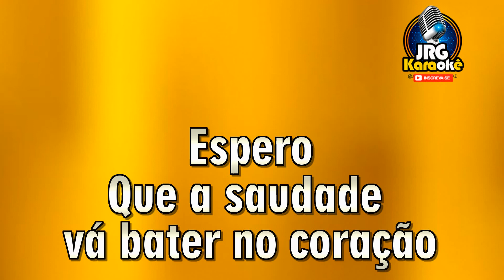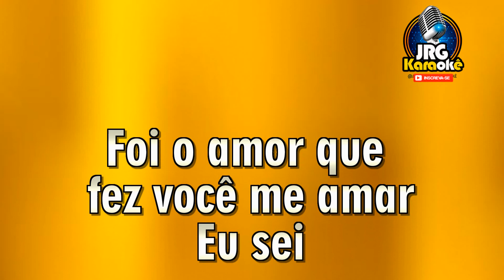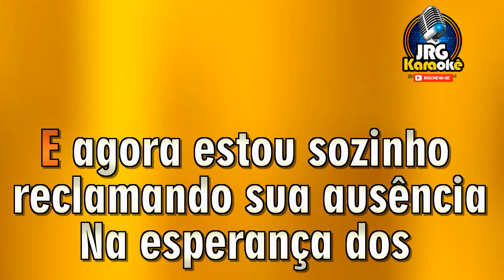AMADO BATISTA VERSÃO Reclamando Sua Ausência BAILE ao vivo KARAOKE #4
ASSISTAM OS VIDEOS ATÉ O FIM... COMPARTILHEM... 🎼 I N S C R E VA - S E NO CANAL 🔔 Ative as NOTIFICAÇÕES, fique informado sobre novos 🎹 KARAOKÊS 💕COMPARTILHE DEIXE SEU LIKE 🤝🏻 AJUDEO O CANAL OBRIGADO

Saiba mais
Ouça músicas sem anúncios com o YouTube Premium
Música
Reclamando Sua Ausência (Ao Vivo)
Artista
Amado Batista
SME (em nome de Sony BMG Music Entertainment); UMPG Publishing, ASCAP, LatinAutor - UMPG, UNIAO BRASILEIRA DE EDITORAS DE MUSICA - UBEM, LatinAutorPerf e 8 associações de direitos musicais